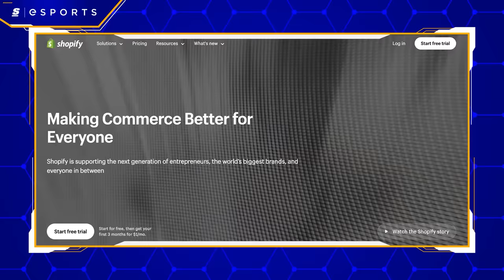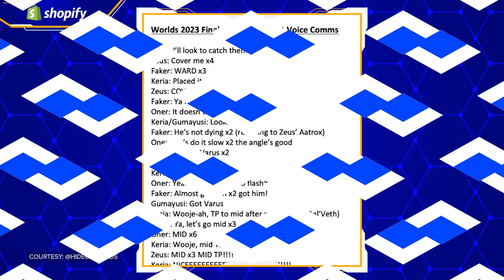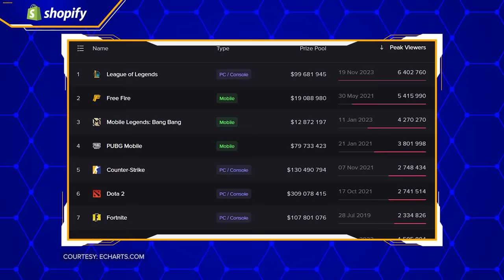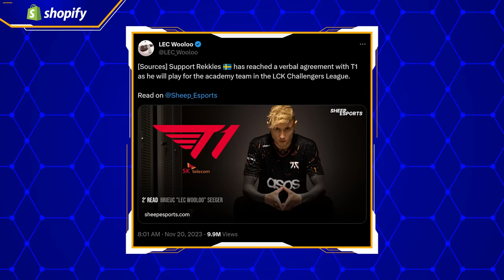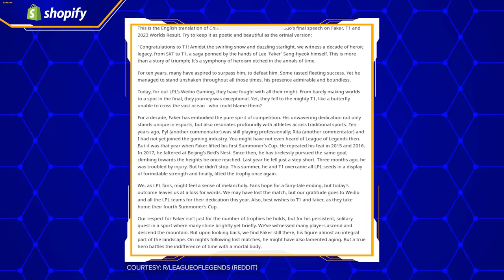Faker Did It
Faker and T1 are World champions. This is not a drill. This is not us reliving the glory days.

Faker is now a 4 time World champion – the only player to ever achieve that title in League of Legends.

It’s been six years of heartbreak, rotating teammates, mounting pressure and injuries – but none of that matters now.

The greatest player to ever touch the game is back on top – and here’s how it happened…

Written, Hosted & Produced by: Danny Burke (@lurkeyburke)